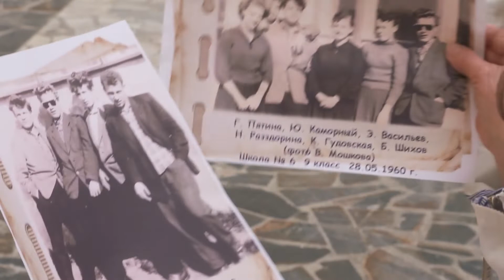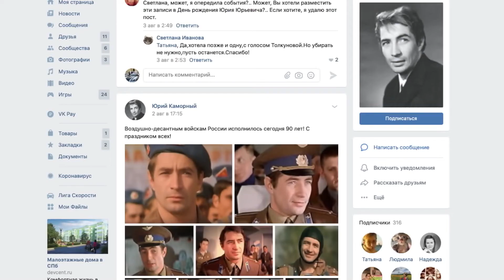76 лет со дня рождения Юрия Каморного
8 августа исполняется 76 лет со дня рождения советского актера театра и кино Юрия Каморного. Детство и юношество, которого прошли в Кировске. Почитательница его творчества Людмила Топоркова рассказала нашему корреспонденту несколько новых фактов из жизни артиста, которые связаны с нашим городом.